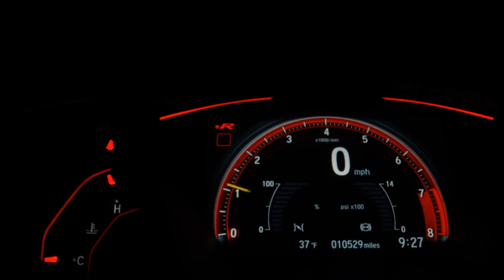CHEVROLET COBALT - 2019 - São José do Rio Preto/SP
RODAS DE LIGA, MULTIMIDIA, SENSOR DE RÉ

Venha para a Ourocar, e confira mais de perto !

Veículo: CHEVROLET / COBALT 1.8 MPFI LTZ 8V
Ano: 2018/2019
Combustível: FLEX
Portas: 4 PORTAS
Câmbio: Automático
Cor: CINZA
KM: 64.000

✅ Air Bag
✅ Alarme
✅ Ar Condicionado
✅ Ar Quente
✅ Computador de Bordo
✅ Desembaçador Traseiro
✅ Direção Hidráulica
✅ Encosto de Cabeça Traseiro
✅ Freio ABS
✅ Rádio
✅ Rádio e MP3
✅ Retrovisores Elétricos
✅ Travas Elétricas
✅ Vidros Elétricos
✅ Kit Multimídia
✅ Trio Elétrico